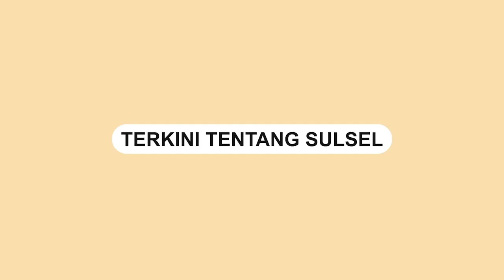Danny Pomanto Siagakan Mesin Genset di TPS untuk Antisipasi Mati Lampu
Menjelang Pemilihan Umum (Pemilu) Wali Kota Makassar Moh Ramdhan Pomanto akan siagakan mesin genset di Tempat Pemungutan Suara (TPS) untuk antisipasi mati lampu.

Hal itu diungkapkan Danny Pomanto dikediamannya di Jalan Amirullah, Selasa (13/2/2024).

Danny Pomanto juga mengantisipasi apabila Listrik padam internet akan terputus.

Akses internet sangat berpengaruh untuk melakukan rekap perhitungan suara.

"Apalagi pakai Aplikasi Sirekap sehingga itu ketergantungan internet dan listrik vital sekali," ucap Danny Pomanto.
Video terkini dan terbaru..